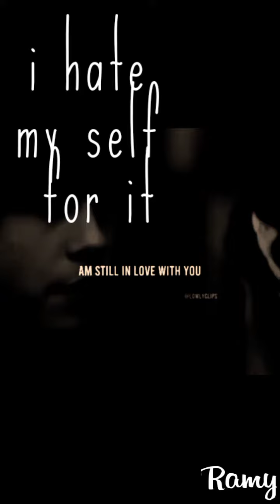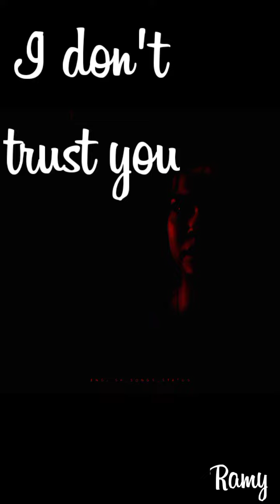jaan nisar aesthetic video❤️❤️❤️ ramy_official❤️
Jaan nisar aesthetic video made by me don't be offence I upload this video just for fun because I love this type of videos that's why I am creating this don't judge me I'll just try it's not a perfect I know definitely shor maybe someday upload better videos.
and also don't be offence I took so many videos without any permission...🙏
inspired by so many creators who create this type of videos thank you so much hope you like the video keep support...❤️